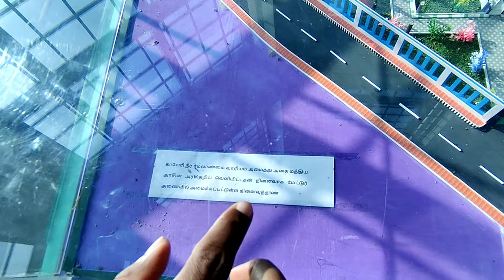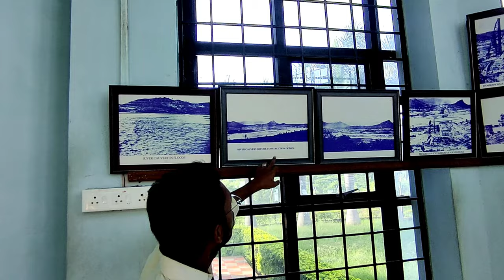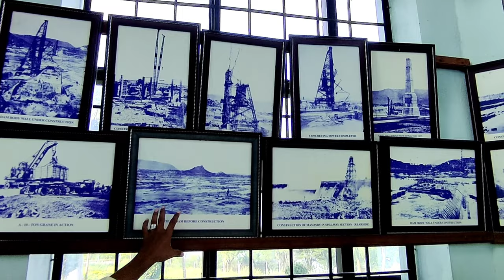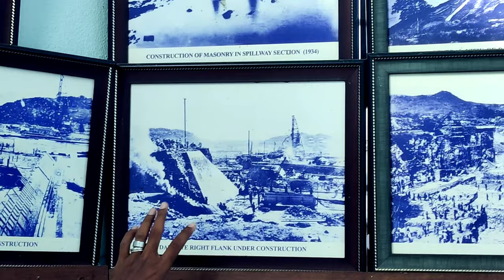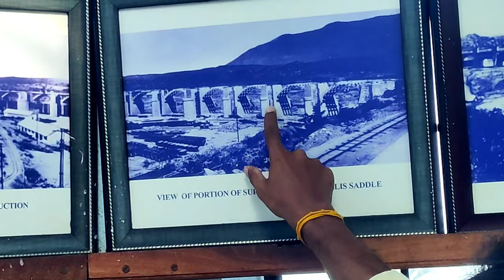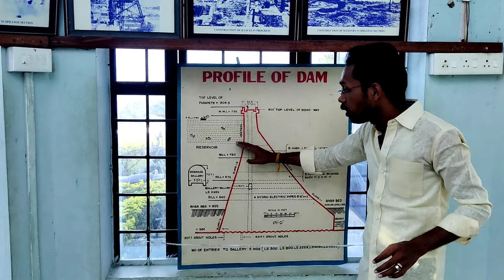100 ஆண்டுகளுக்கு முன்பு மேட்டூர் அணை எப்படி இருந்தது தெரியுமா ? Mettur dam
ulagam sutrum valiban